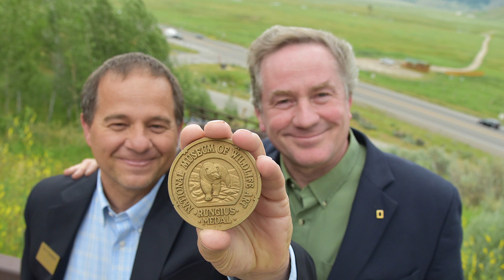Top 10 Wildlife Photographers In The World!